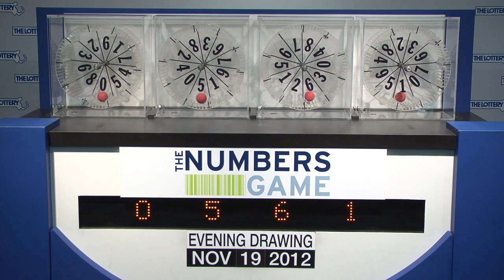Evening Numbers Game Drawing: Monday, November 19, 2012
The official winning numbers in the Mass. State Lottery's Evening Numbers Game drawing for Monday, November 19, 2012 are: 0-5-6-1.